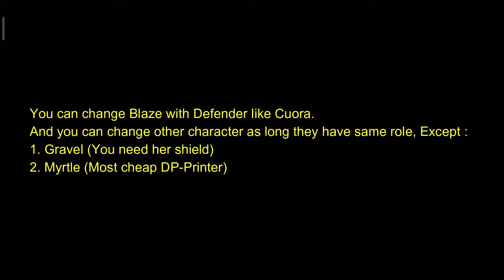Arknights R8-11 Auto : Crystalline Mats farming stage.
Forced to build whisperain for Anhi 5